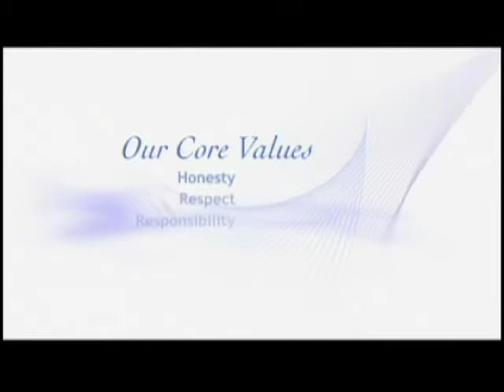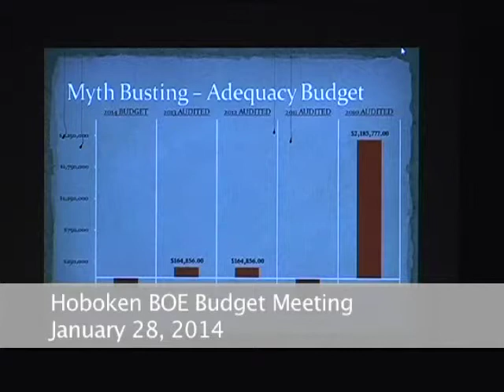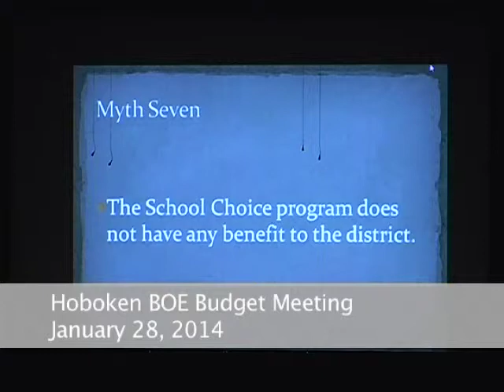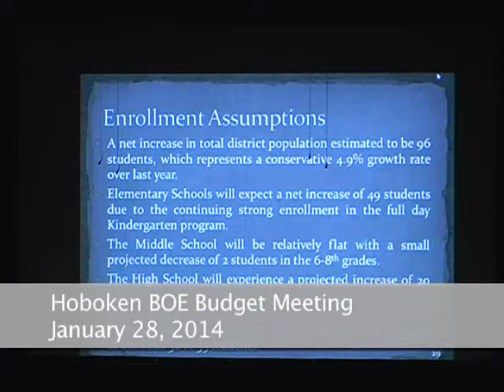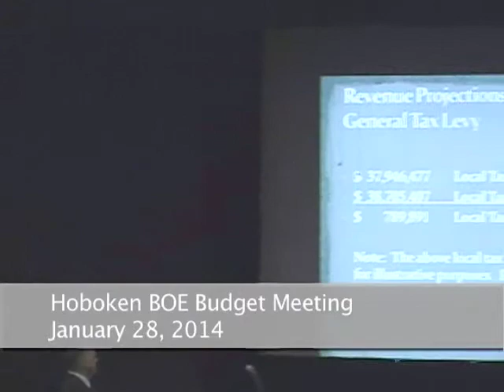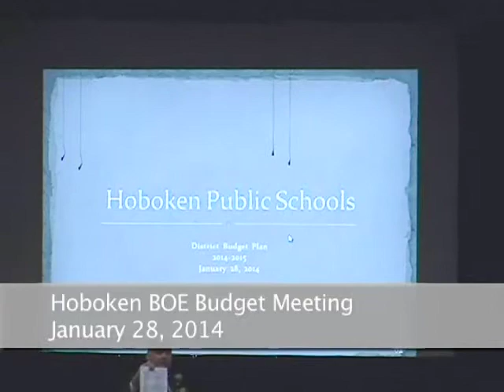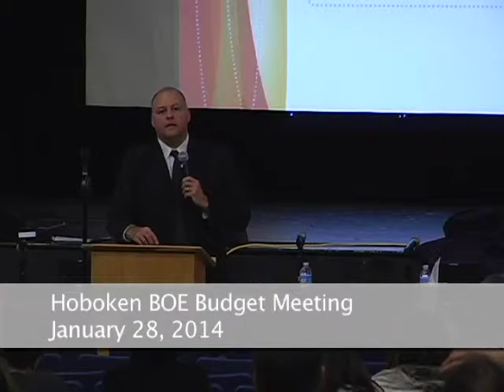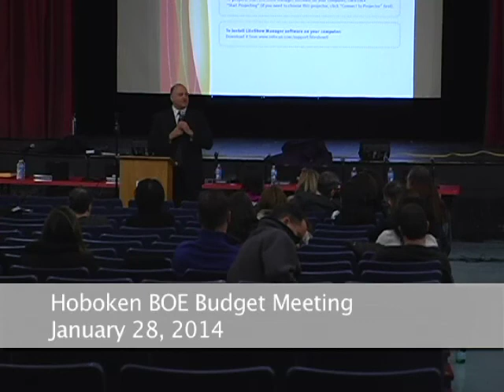BOE Budget January 28 H 264 for iPod video and iPhone 640x480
Hoboken Board of Education Budget Meeting January 28, 2014